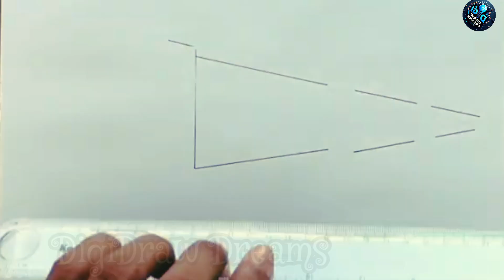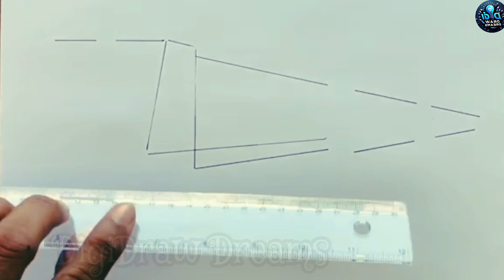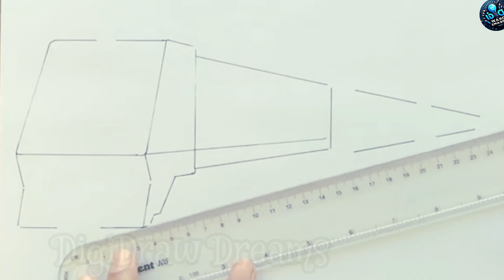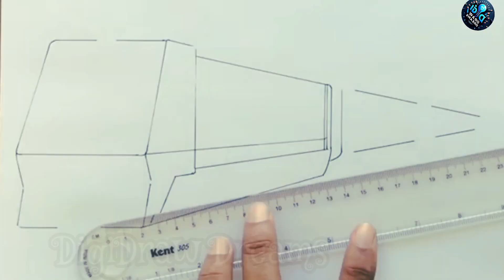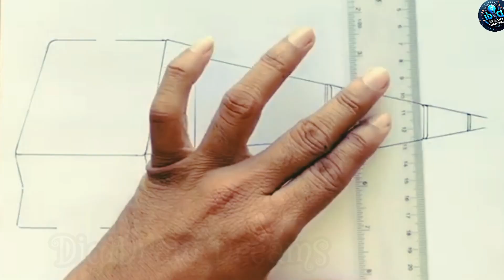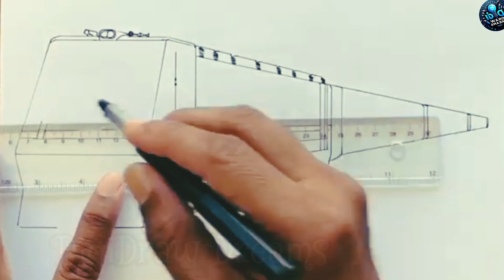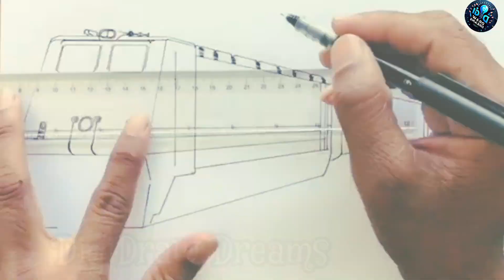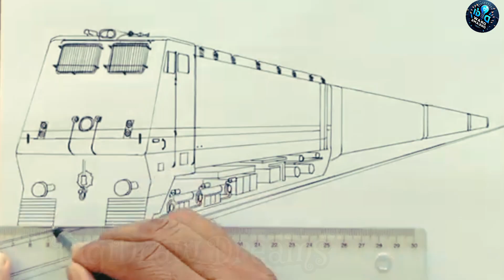Easy Train Drawing Tutorial | Step-by-Step Guide 🚆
Learn how to draw a train with this easy step-by-step tutorial! Whether you're a beginner or an experienced artist, follow along as we break down the process of drawing a classic locomotive. From the steam engine to the caboose, each detail is covered to help you create a realistic train illustration. Grab your pencils and let's get drawing!

Your search

Drawing tutorial
Train drawing
How to draw a train
Step-by-step drawing
Easy drawing tutorial
Train illustration
Art tutoria
Drawing for beginners
Train locomotive
Drawing lessons